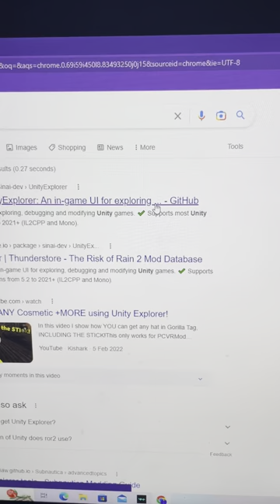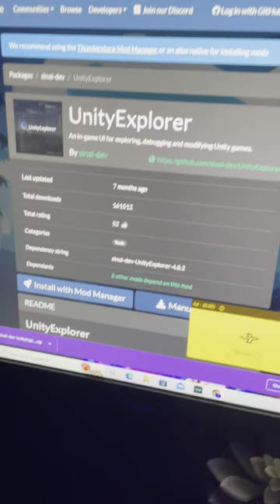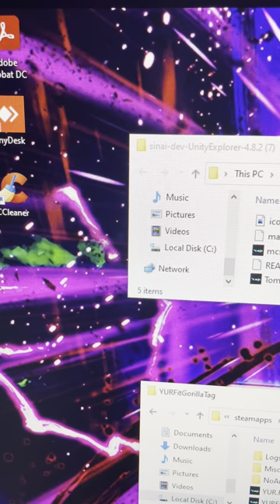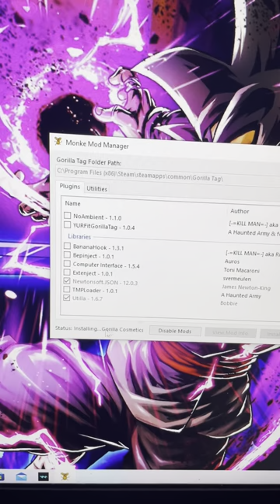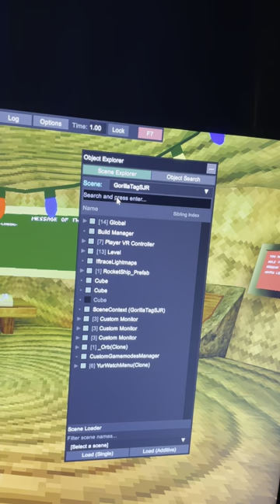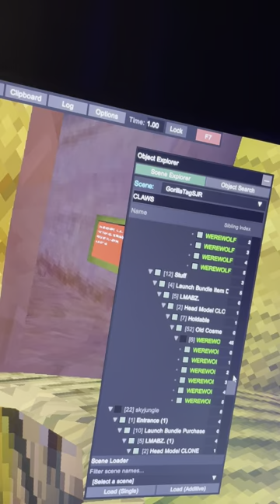Tutorial how to play keyboard and mouse (gorilla tag)￼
I will soon be doing a fan lobbies just have to figure out how to do on oculus bc it’s being Annoying